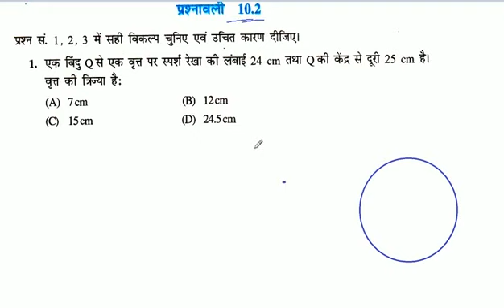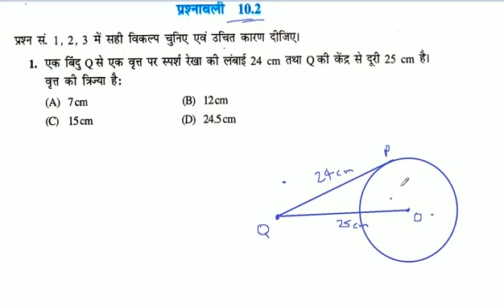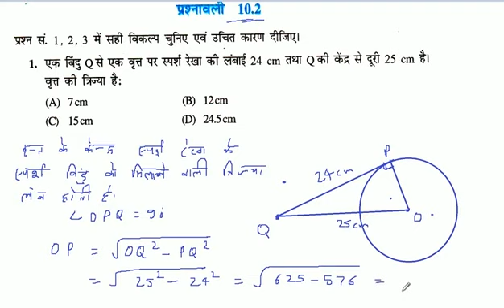एक बिंदु Q से एक वृत्त पर स्पर्श रेखा की लंबाई 24 cm तथा Q की केंद्र से दूरी 25 cm है। वृत्त की त्र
एक बिंदु Q से एक वृत्त पर स्पर्श रेखा की लंबाई 24 cm तथा Q की केंद्र से दूरी 25 cm है। वृत्त की त्रिज्या है: